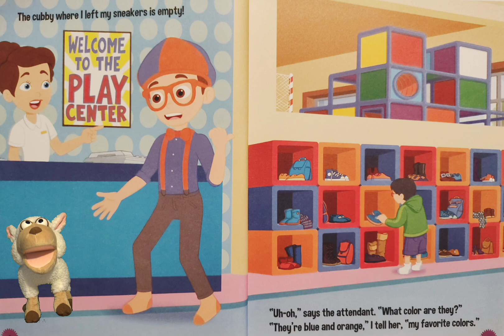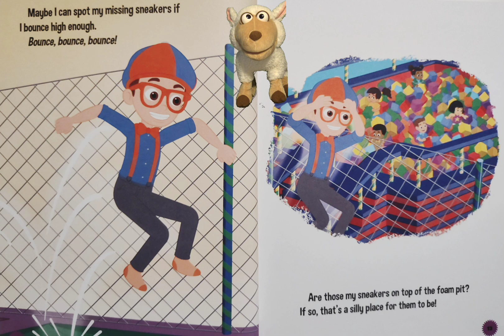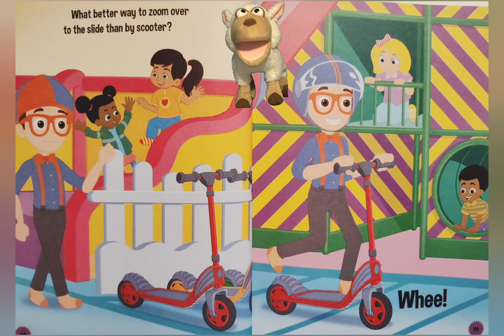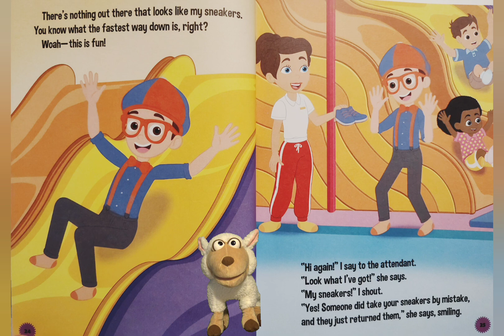"Blippi - The Great Sneaker Hunt" Read Aloud Stories With Stuart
Welcome to Stories With Stuart! Read along with Stuart as he reads his favorite stories. Today We're reading "Blippi - The Great Sneaker Hunt"!